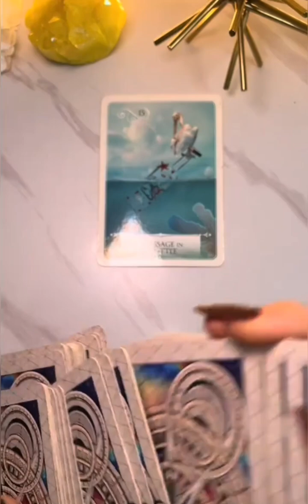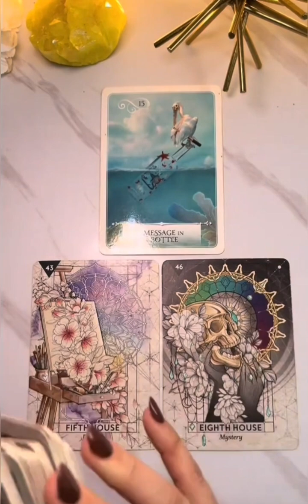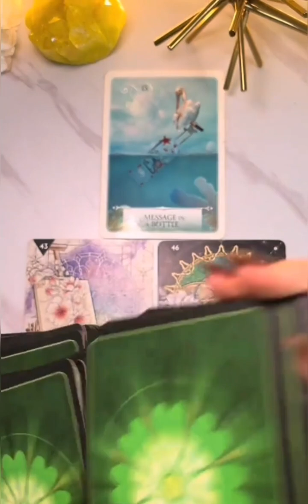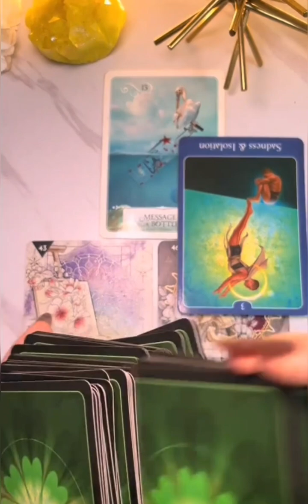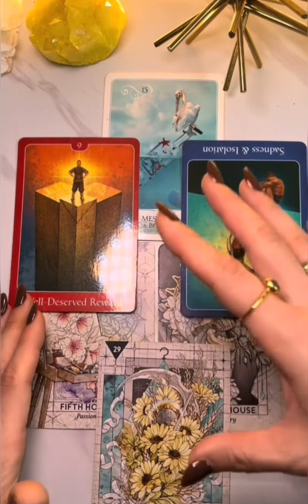Choose A Card. Part 1